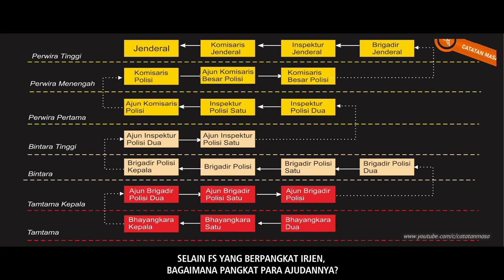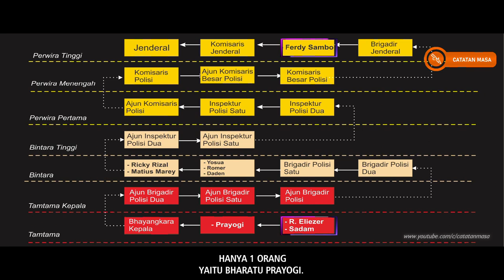Pangkat 8 Ajudan Sambo, Dari Tertinggi Sampai Terendah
Irjen Ferdy Sambo memiliki 8 ajudan, padahal aturan hanya membolehkan pati polri punya 2 ajudan saja